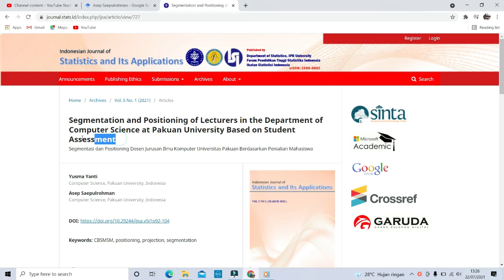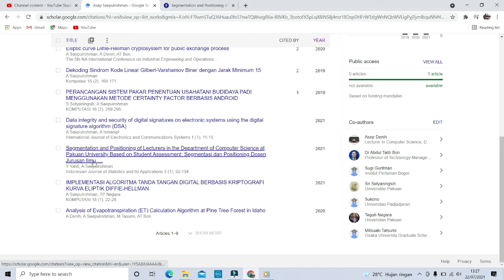Menambah artikel ilmiah pada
Google Scholar